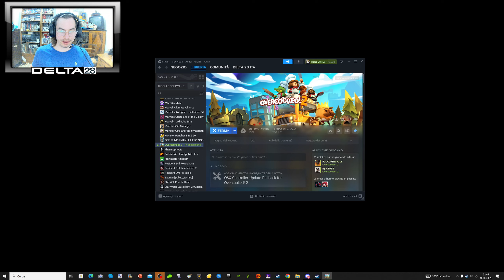Live - Overcooked2! Sclero con amici - Il Ritorno! Part 11